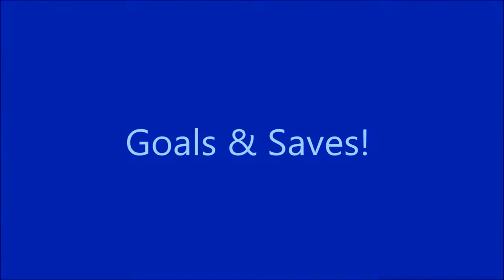Bury Amateurs Lions v Littleborough Juniors Blue Cup 25-02-17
Bury Amateurs Lions v Littleborough Juniors Blue Cup 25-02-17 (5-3)